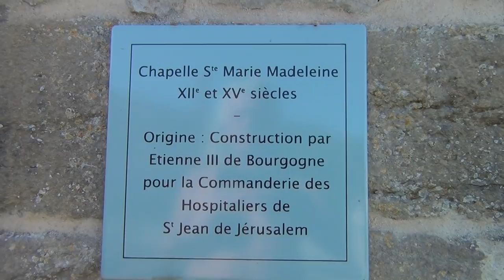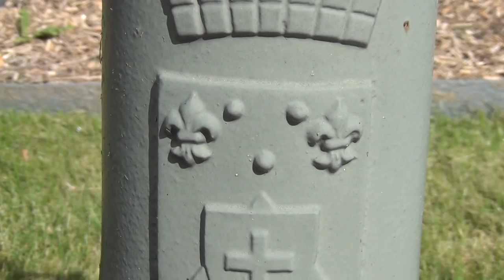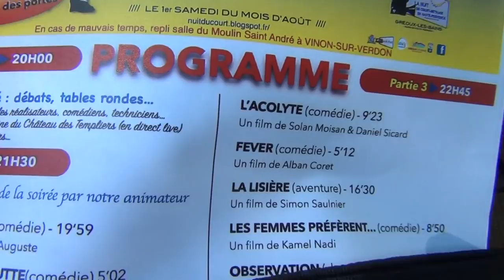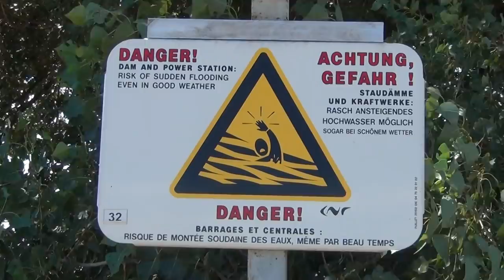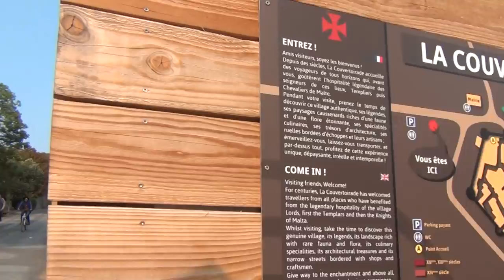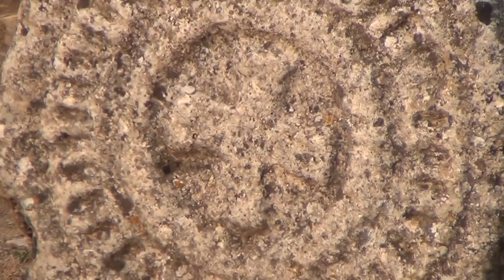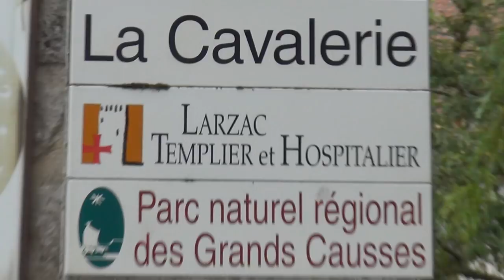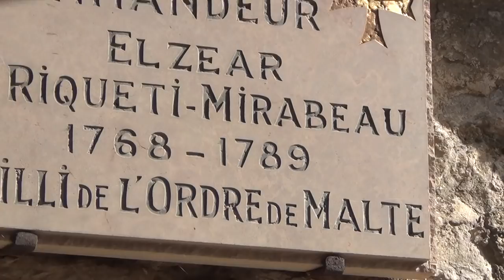Chasing Knights Templars Commanderies of NWO Octogon with G.I.U.R.E.H. the Templar Hunter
THE TEMPLARS FOUNDED SWITZERLAND IN 1291 THE LAST YEAR OF THE CRUSADES.